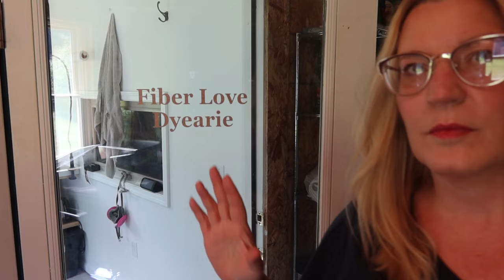Dye Some Corriedale Wool Tops With Us - Plus Updates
Well, it's been a while since I was here, and I'm so glad to be filming and back even though things are very chaotic here.  I hope you enjoy hanging out with us while we dye some wool Corriedale Top today and I will also be giving updates at the beginning and end of everything.  Thanks! I love you, bye!

Or some Lease Sticks?

Find me!

Ravelry: Bammerkt